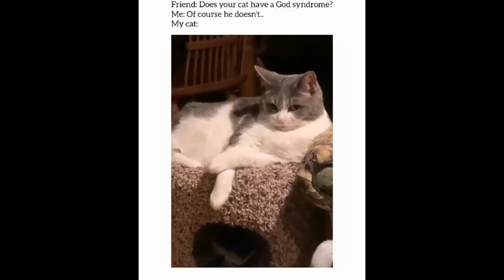Try Not To Laugh | FunnyDog Video | Funny Cat Video